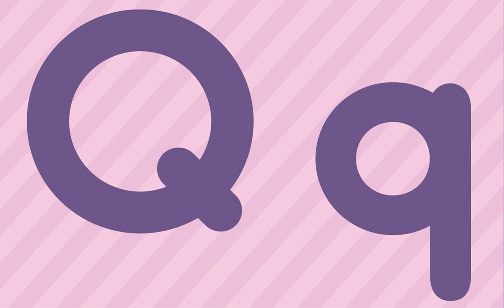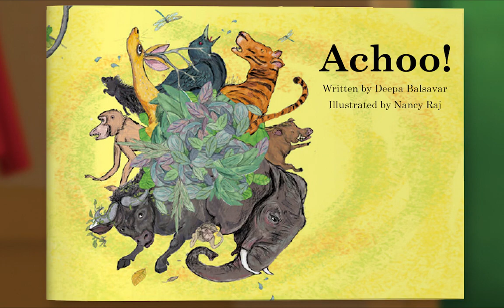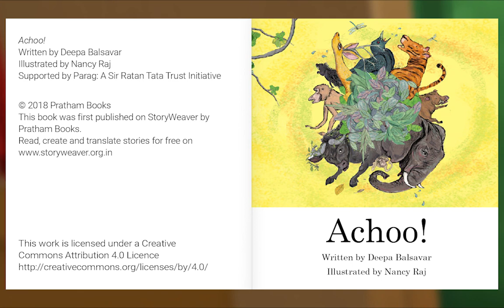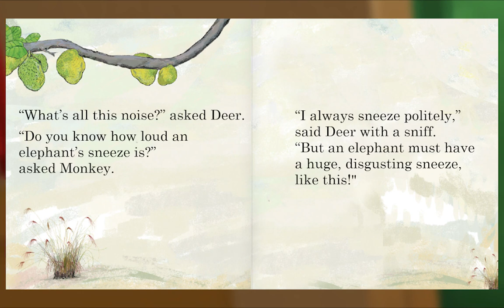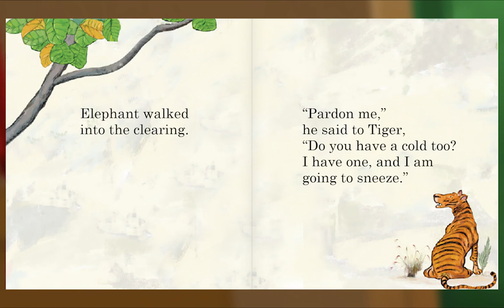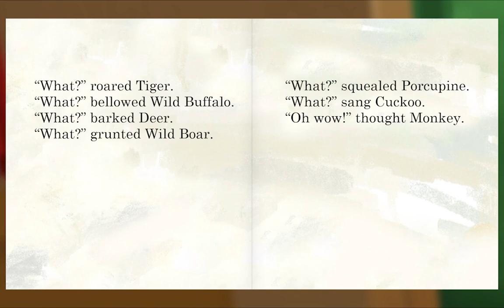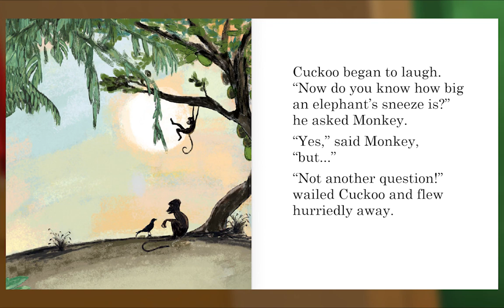Preschool Video Animal Island Learning Adventure (AILA) | Letters, Songs, Story Books